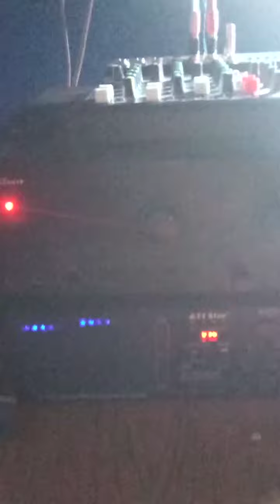MCV D12 Speaker 600Watts pang bahay na setup.